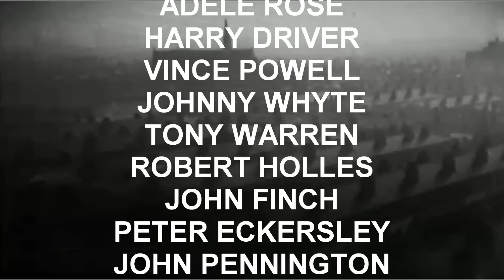Coronation Street 1962 Cast List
the main cast from 1962